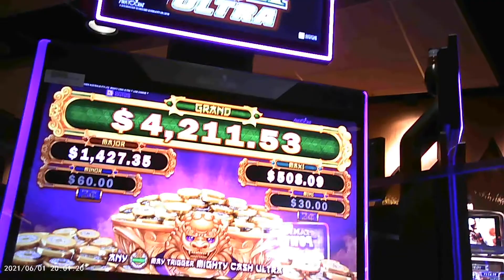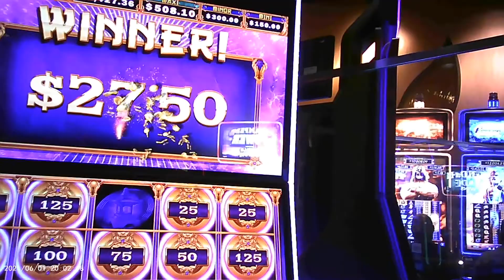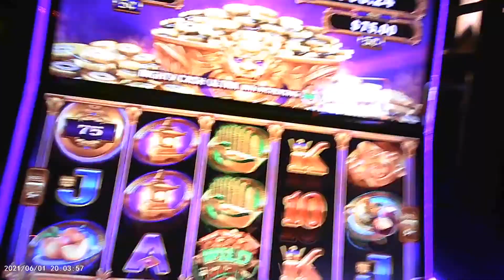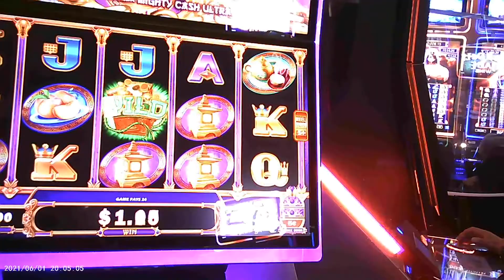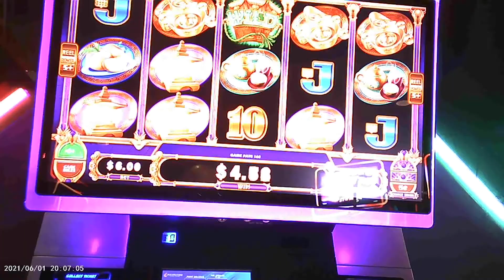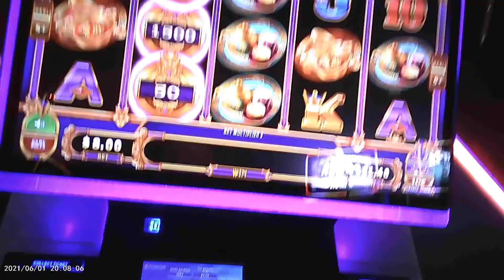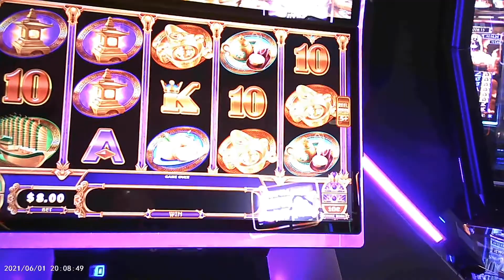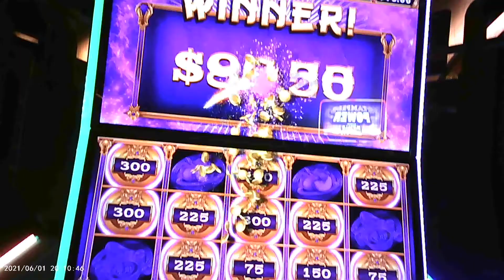Ryan Richard Slots First Spin Bonus at Potawatomi Casino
RYAN RICHARDS FIRST SPIN BONUS